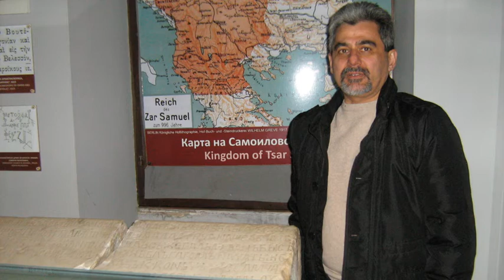Приключи ли кризата в Македония?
- Кръгла маса, организирана от Радио България.
Какво се крие зад събитията в Македония? Трябва ли България да заеме по-активна позиция?
В кръглата маса участват: проф. д-р Светлозар Елдъров, Любомир Кючуков, доц. Милен Михов и Коста Филипов.